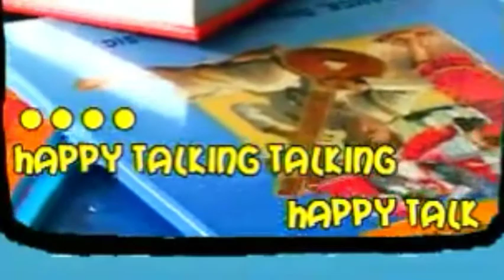Happy Talk Acapella - Inferno feat. Cheery, Undine, Luni, Ferry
Cheery, Undine, Inferno, Luni and Ferry sing Happy Talk on Acapella

Cheery - Magpiepony
Undine/Inferno - Kawaii
Ferry/Luni - TheLostNarrator